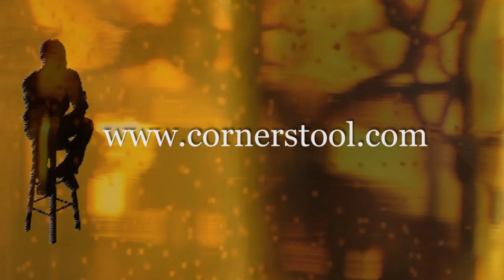Memo Acevedo in Rehearsal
An interview with master percussionist Memo Acevedo as he prepares his "Building Bridges Band" for a reunion showcase at the Toronto TD Jazz Festival. The band was a vital presence on the Toronto scene during the early nineties but disbanded in 1995.
Memo talks about the inspiration for the band - originally called Memo Acevedo's Jazz Cartel - the players, and  the impetus for the reunion. The video also contains highlights from his performance at Lula Lounge on Thursday night.